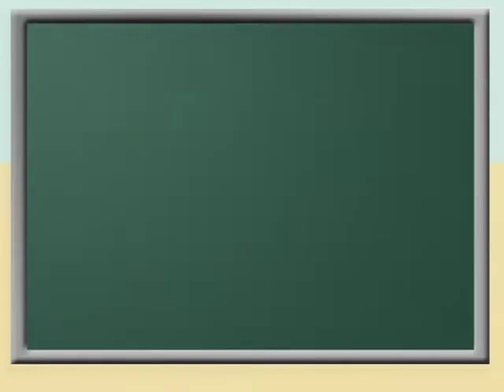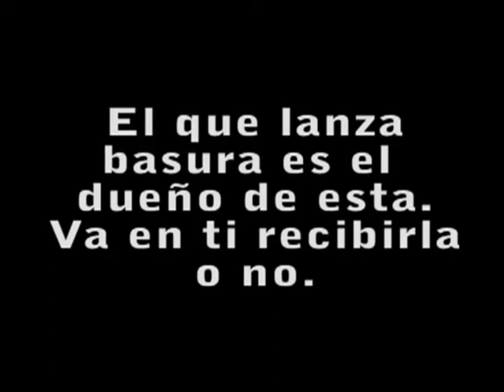Video 3: Rompe el silencio ¡Avisa! No + Bullying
La PDI junto a la Escuela de Comunicación Digital de la Universidad UNIACC, presentaron un inédito material educativo que combina una miniserie de cortos animados en 2D junto a un libro de actividades que permiten visualizar lúdicamente los problemas del bullying y entregar iniciativas para lograr soluciones efectivas al tema.